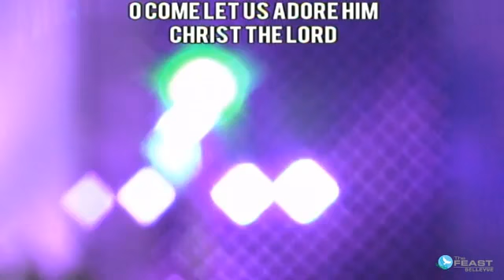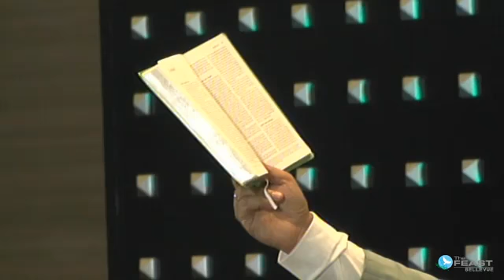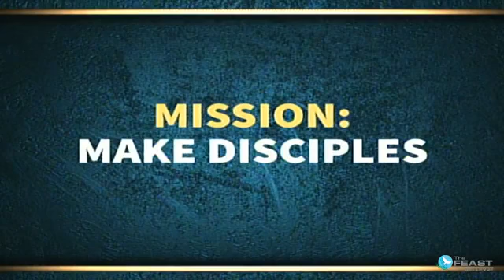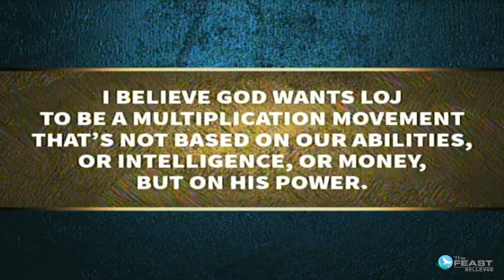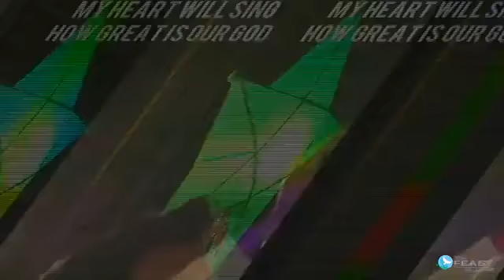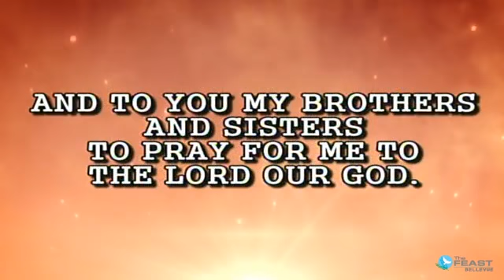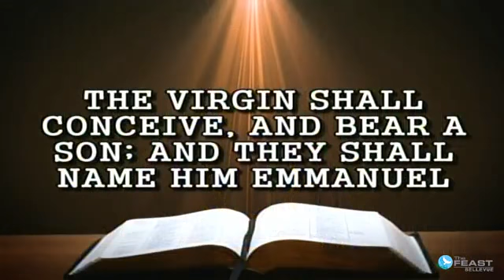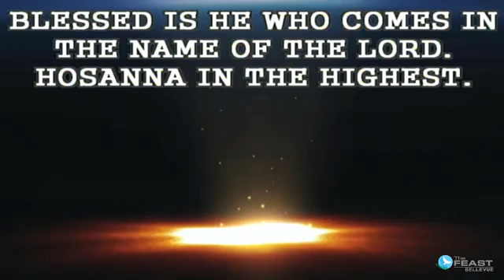Special Christmas Talk - Part 2